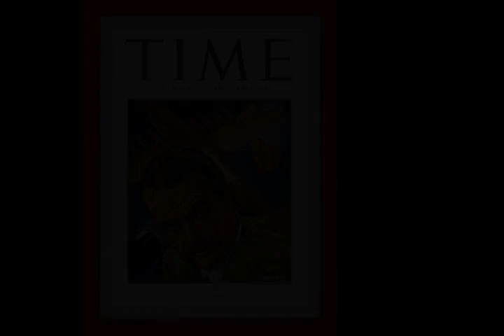Howard Hughes - Wikipedia article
Video summary:
Howard Robard Hughes Jr. (December 24, 1905 – April 5, 1976) was an American business magnate, investor, record-setting pilot, engineer, film director, and philanthropist, known during his lifetime as one of the most financially successful individuals in the world. He first became prominent as a film producer, and then as an influential figure in the aviation industry. Later in life, he became known for his eccentric behavior and reclusive lifestyle—oddities that were caused in part by his worsening obsessive-compulsive disorder (OCD), chronic pain from a near-fatal plane crash, and increasing deafness.

About us:
The AI reader Busines channel helps you learn about Busines. We use Wikipedia articles one of the most reliable sources on the internet. Learn while driving, while at the office, or while relaxing at home. Just turn on our channel and learn about all sorts of historic events and people.